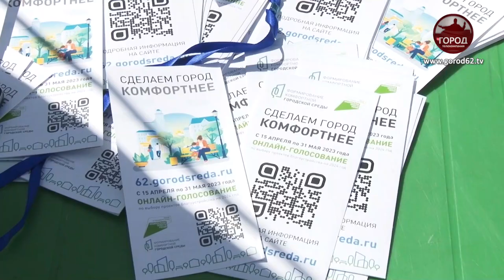ВМЕСТЕ ЗА ЧИСТОТУ